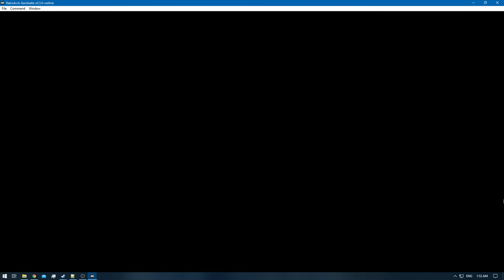[1/3] Pokemon Gold [RA] - Episode 34 - Route 23 & the Victory Road [NC]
Pokedex Total: 52/251 [Gen 1 & 2]
Pokemons Caught: 1
Pokemons Evolved: 0
Trainers Defeated: 7
Times Wiped Out: 0
Difficulty: Default
Bonus Feature: Retro Achievements [RA]

0:00 - [YouTube Time Stamp Feature]
0:05 - [The Adventure Continues]
2:38 - [Pokemon Battle: Fisher Scott Starts]
7:26 - [Pokemon Battle: Fisher Scott Ends]
7:58 - [Pokemon Battle: Psychic Richard Starts]
9:44 - [Pokemon Battle: Psychic Richard Ends]
10:35 - [Pokemon Battle: Cool Trainer Joyce Starts]
13:25 - [Pokemon Battle: Cool Trainer Joyce Ends]
13:58 - [Ice Berry]
15:53 - [Pokemon Battle: Cool Trainer Gaven Starts]
19:08 - [Pokemon Battle: Cool Trainer Gaven Ends]
19:36 - [Registered Gaven's Number] [Just to note the Trainers whom have 1]
20:10 - [Pokemon Battle: Cool Trainer Jake Starts]
21:59 - [Pokemon Battle: Cool Trainer Jake Ends]
22:20 - [Pokemon Battle: Cool Trainer Beth Starts]
23:45 - [Pokemon Battle: Cool Trainer Beth Ends]
24:19 - [Registered Beth's Number]
24:21 - [Max Elixer]
28:06 - [Rhyhorn] [52/251]
28:21 - [Full Heal - Victory Road - 1F]
28:27 - [Max Revive]
30:05 - [Extra Special - Victory Road - 2F]
30:47 - [TM26 - Earthquake - Victory Road - 1F]
30:57 - [Hidden Item: Max Potion]
31:37 - [Pokemon Battle: Meiki VS Gold Starts]
44:46 - [Pokemon Battle: Meiki VS Gold Ends]
47:49 - [End of the Episode]